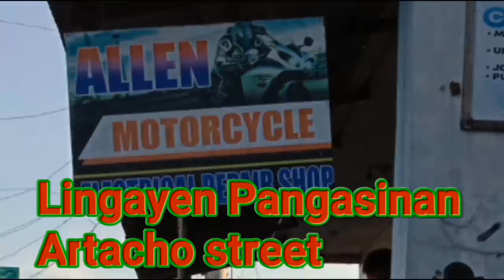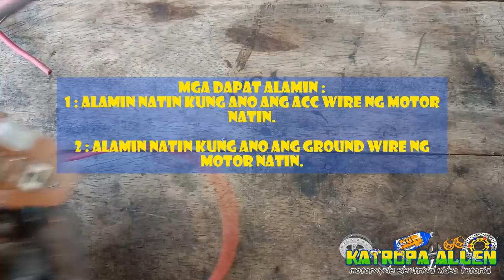DIY SWITCHLESS SENSOR FOR START AND HORN BUTTON | WOW PARANG FINGERPRINT